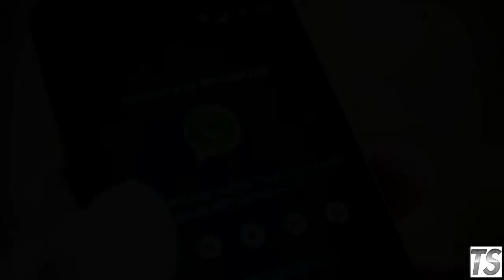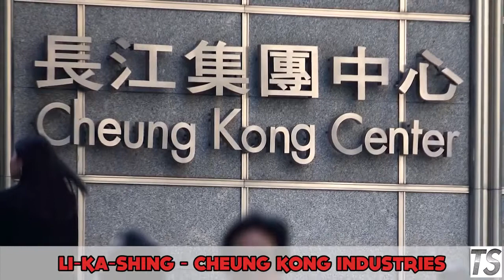10 Rags To Riches Entrepreneur Stories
These are 10 Rags To Riches Entrepreneur Stories